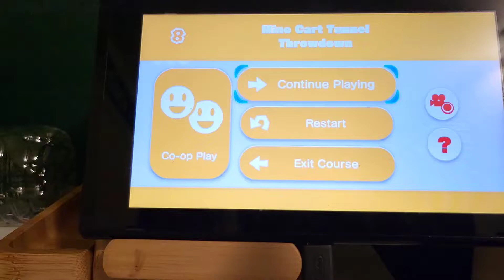Captain Toad 1-8 1m 13s